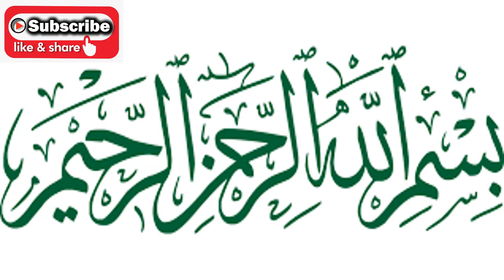Jado Se Mout Tak Hifazat | Jadu | Kaly Jado Ka Tor | Kaly Jado Se Bachne Ka Wazifa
Assalam o Alaikum Jado Se Mout Tak Hifazat | Jadu | Kaly Jado Ka Tor | Kaly Jado Se Bachne Ka Wazifa
NAZREEN.